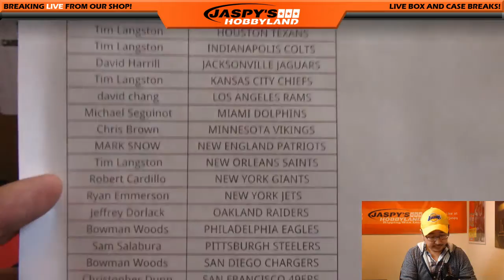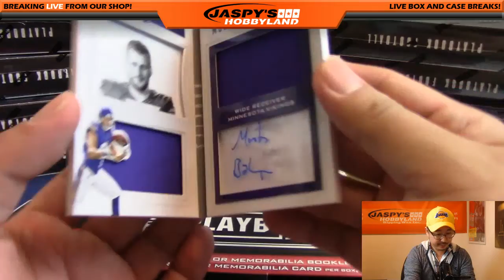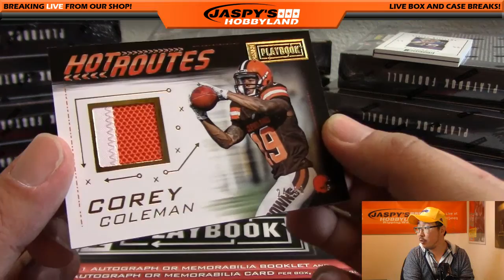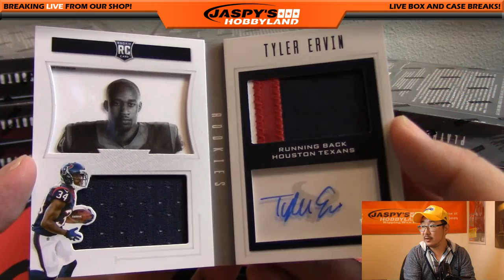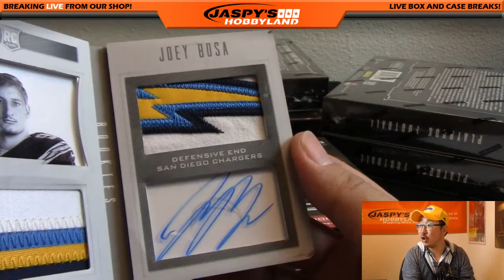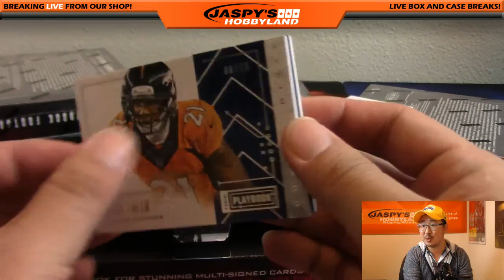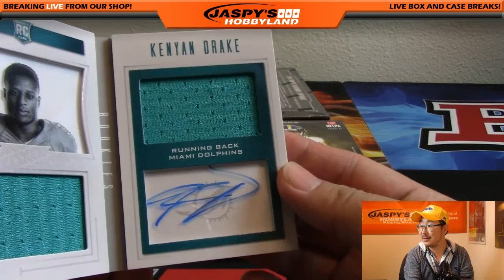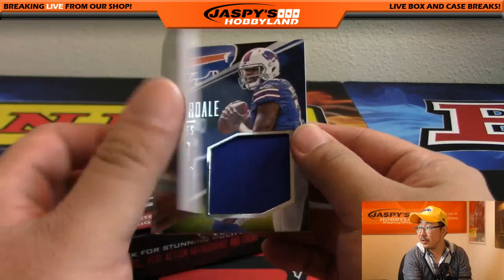10/27/16 [15Box PICK YOUR TEAM] #19 - 2016 Panini Playbook NFL Football